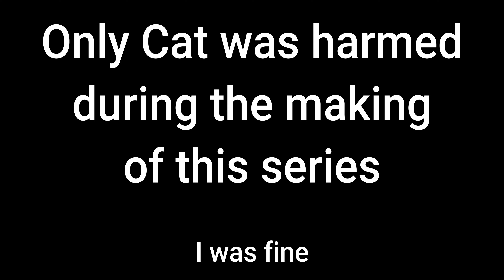Collecting Bear Bait in Norway on the Road King | Harley Davidson Motorcycle Tour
In this video we collect our bear bait which happens to be Cat! and she is instantly cold and hungry AND WONT SHARE HER POCKET SWEETS!

We show some clips in a montage of things to come

0:00 - Intro
0:49- Tromso
1:10 - Collecting the Bear Bait
2:11 - Cat Montage
5:21 - On the Road
7:08 -  Drone Footage
8:44 -Hotel